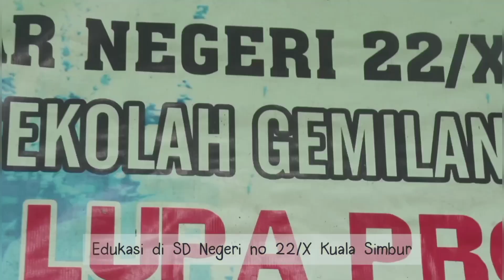Dim The Lights for Birds at Night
Hi hello, WOC conservation mates!
We're back on our World Bird Day adventure with "Dim the Lights for Birds at Night"! ✨🦩

We held this activity in Kuala Limbur Village, East Tanjung Jabung Regency, Jambi Province, Indonesia, in order to socialise the importance of preserving immigrant birds and their habitats!

Started with the observation of immigrant bird species on the coast of this village, and also ended with education to public and islamic elementary schools as well as to residents here.

So, as a conservation friend.. What do you think is the importance of protecting immigrant birds and their habitat?

Go go gooo write in the comment section below! 🔥🔥🔥

See you in the next project!